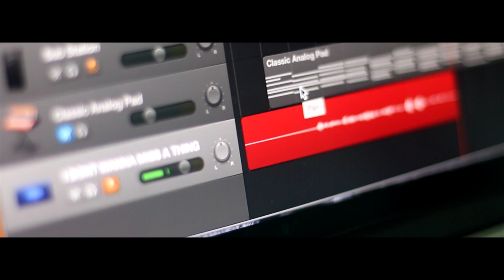Aerosmith - I Dont Wanna Miss A Thing (Vocal Cover By Joseph)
The lead vocalist of the band Kross singing the song I don't wanna miss a thing by Aerosmith. A brilliant vocal cover.